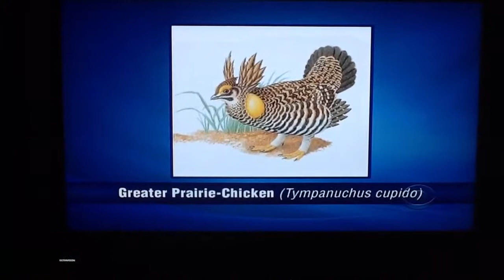James on national TV!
Well done buddy!  Nice bird calling!  🐦